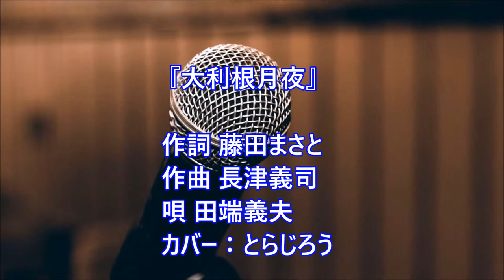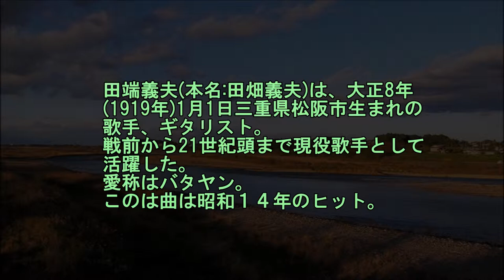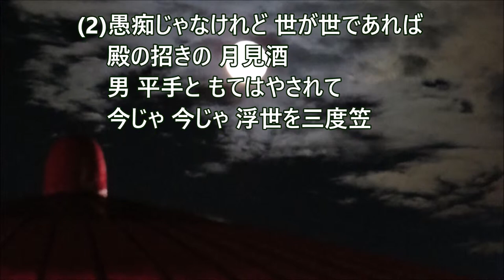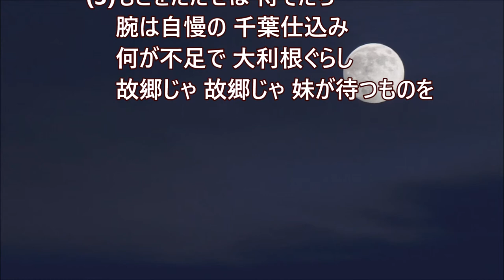大利根月夜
作詞：藤田まさと、作曲：長津義司、唄：田端義夫、カバー：とらじろう

粗製乱造でお聞き苦しい点ご容赦ください。
これで２４曲目です。
昭和１４年(1939)11月発売。
(レーベル：ポリドール)
田端義夫(本名:田畑義夫)は、大正8年(1919年)1月1日三重県松阪市生まれの歌手、ギタリストで戦前から21世紀初頭まで現役歌手として活躍した。愛称はバタヤン。
3歳の時に父を亡くし、大正14年に一家とともに大阪に出て行く。小学校3年の半ばで中退。赤貧のため慢性的な栄養失調であった。トラコーマにかかり徐々に右目の視力を失う。